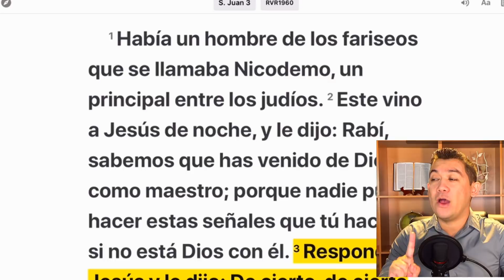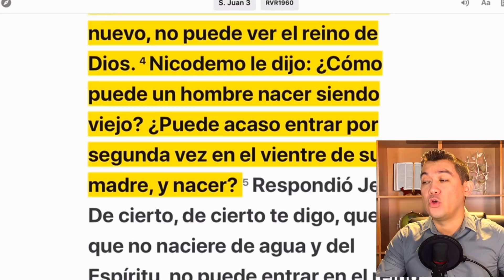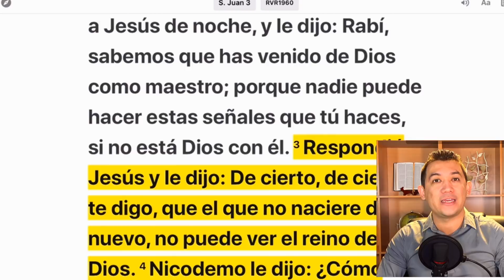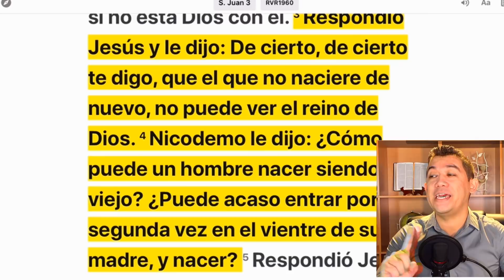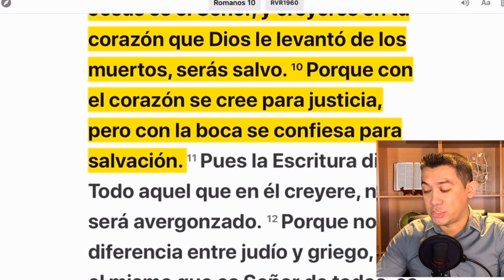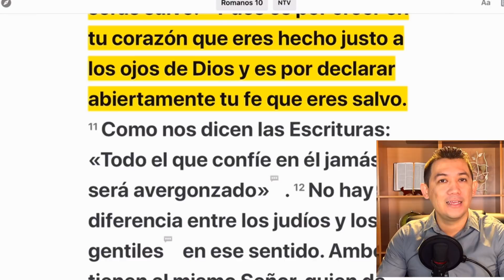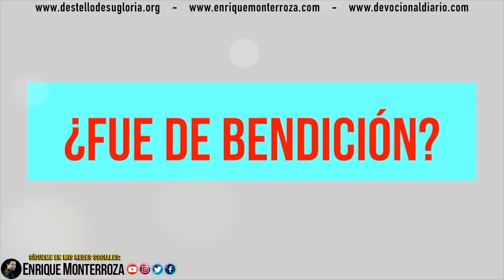Nacer de nuevo │ Oración para nacer de nuevo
Nuevo Nacimiento │ Nacer de Nuevo según la Biblia │ Oración para entregar tu vida a Jesús │ Oración para iniciar el proceso de nacer de nuevo │ Nicodemo y Jesús │ Explicación de nuevo nacimiento │ Entregar tu vida a Jesús │ Aceptar a Jesús │ Oración de Fe │ Salvación │

"Había un hombre de los fariseos que se llamaba Nicodemo, un principal entre los judíos.
Este vino a Jesús de noche, y le dijo: Rabí, sabemos que has venido de Dios como maestro; porque nadie puede hacer estas señales que tú haces, si no está Dios con él.
Respondió Jesús y le dijo: De cierto, de cierto te digo, que el que no naciere de nuevo, no puede ver el reino de Dios.
Nicodemo le dijo: ¿Cómo puede un hombre nacer siendo viejo? ¿Puede acaso entrar por segunda vez en el vientre de su madre, y nacer?
Respondió Jesús: De cierto, de cierto te digo, que el que no naciere de agua y del Espíritu, no puede entrar en el reino de Dios."

Juan 3:1-5 Reina Valera 1960